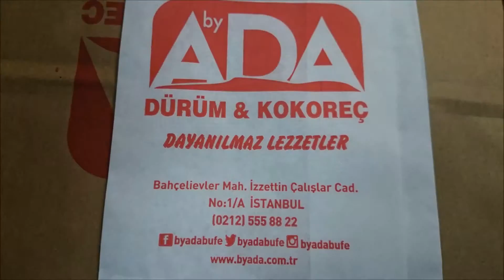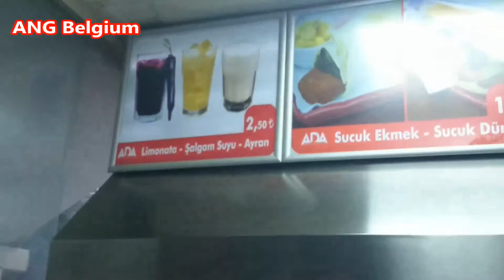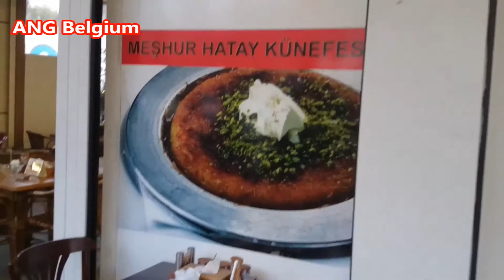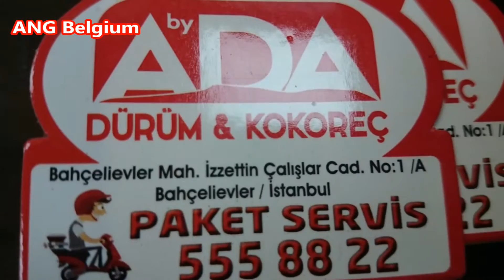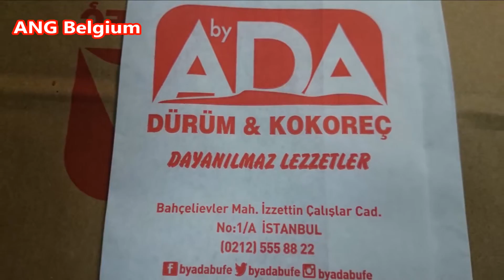BY ADA Dürüm & Kokoreç Istanbul Bahçelievler (Merkez)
EATING SHEEP INTESTINES KEBAB Schapendarmen Kebab eten BY ADA Dürüm & Kokoreç Istanbul Bahçelievler